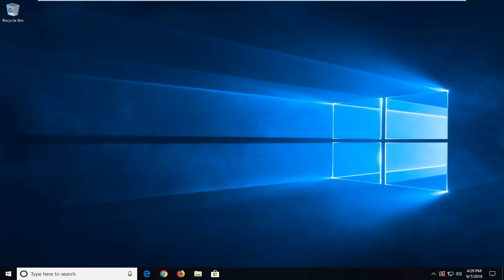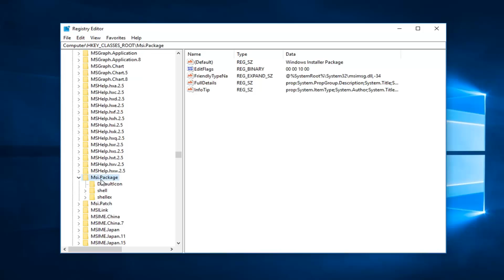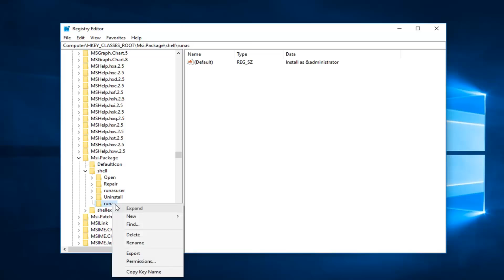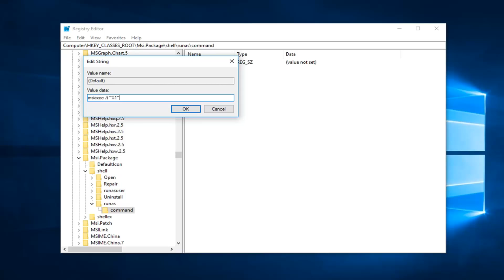How to Fix Software Installation Error in Windows 10/8.1/7 Fail Can’t Install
Registry Entry: msiexec /i "%1"

Like any complex piece of software, Windows 10 and its installation process is vulnerable to mistakes, glitches, and hardware errors. That being the case, here are some of the most commonly-encountered problems that arise when installing or upgrading to the new version of Windows. If you’ve got Windows 10 installation problems, you’ve come to the right place.